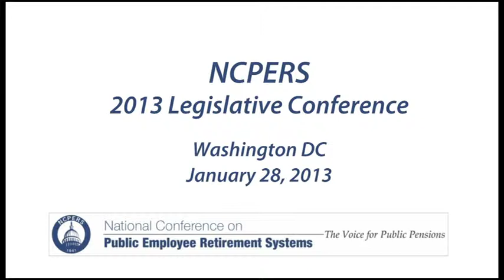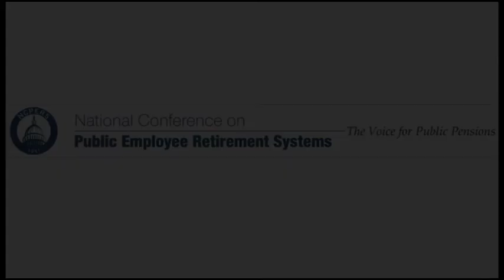Sen. Tom Harkin: DB Pensions Crucial to Private Sector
Sen. Tom Harkin, Chair of the Senate Health, Education, Labor & Pensions Committee received NCPERS' "Legislator of the Year" Award at the organization's 2013 Legislative Conference in Washington DC. Harkin spoke about the powerful value of defined benefit pensions, the importance of protecting existing DB plans and the crucial need to find ways to grow DB plans in the private sector -- to lift all Americans up to a secure retirement.